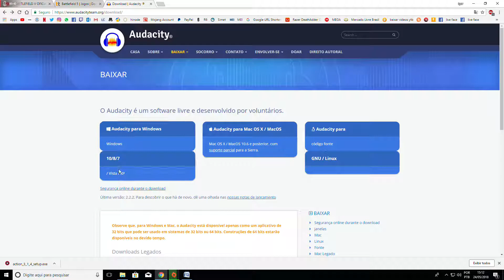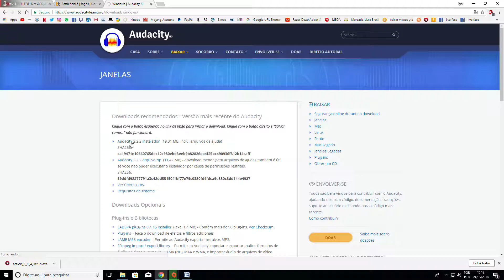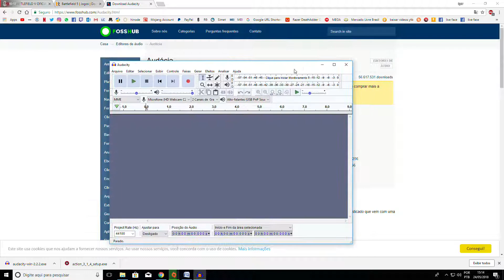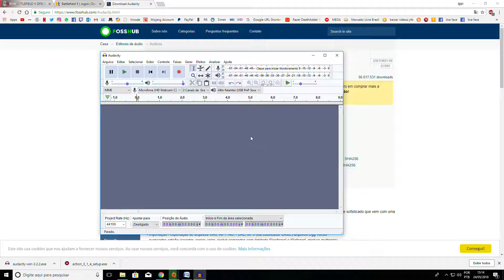Como Baixar e Instalar o Audacity - Grátis - PT:BR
DOAÇÕES: É uma forma de você ajudar o canal há melhorar cada dia mais! Toda melhoria será beneficio pra você que é inscrito e gosta do canal.
OBS: Pode patrocinar pelo paypal também, basta marcar a caixinha tornar recorrente(mensal) que aparece nesse link e escolher o valor (R$) e pronto
Patrocinadores do Canal Tem: Tag no Ts e Discord + Celo (Assim que disponivel)
⦿▬▬▬▬▬P/ INSCRITOS▬▬▬▬▬ ⦿

Programação do Canal:
Lives Todos os Dias á Noite, exceto segunda feira.
Videos Quase Todos os Dias ás 09:00 Hs.

👉▬▬▬▬▬▬ NICK’S ▬▬▬▬▬▬ 👈

✔MEU NICK NOS JOGOS: TERERE